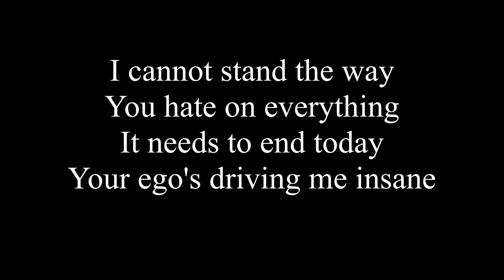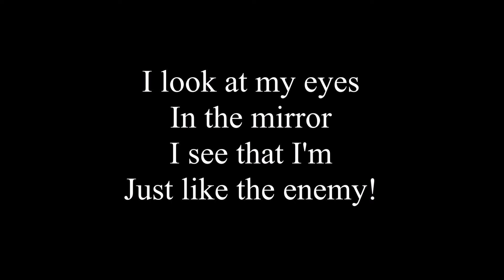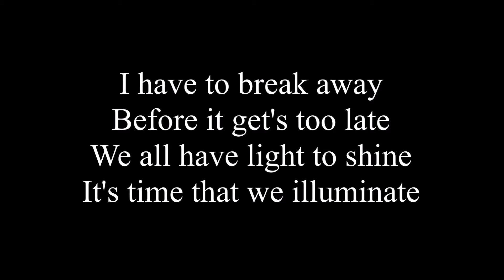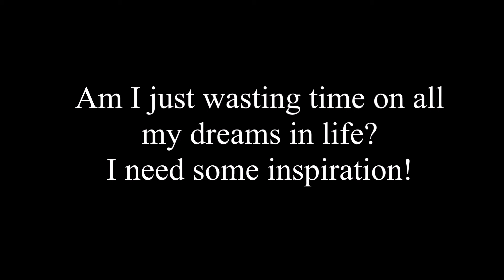The Dead Rabbits - World of Disaster Lyrics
Hi guys , enjoy the video :)